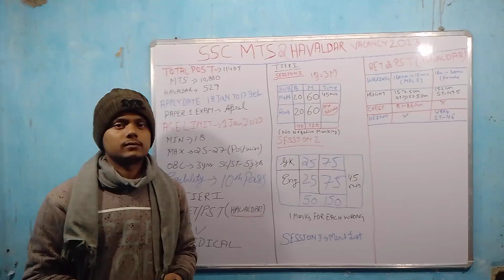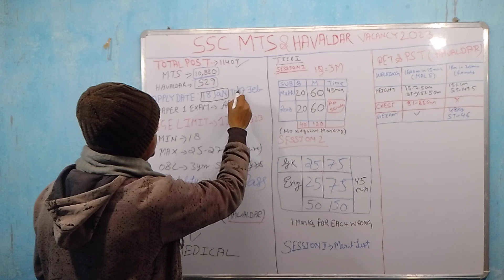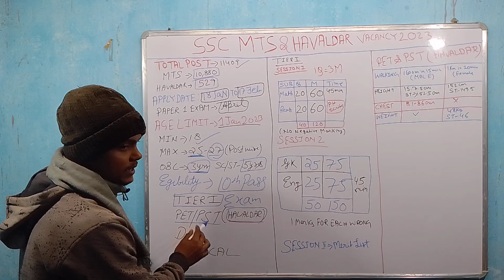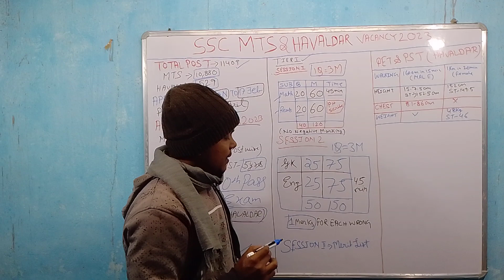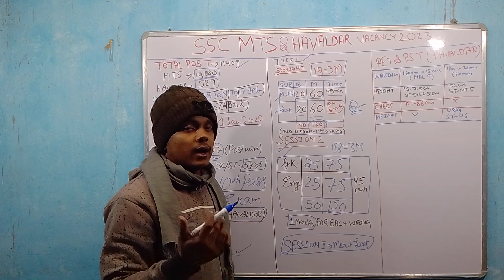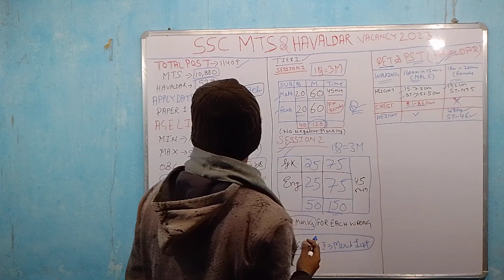SSC MTS & Havaldar New Bharti 2023